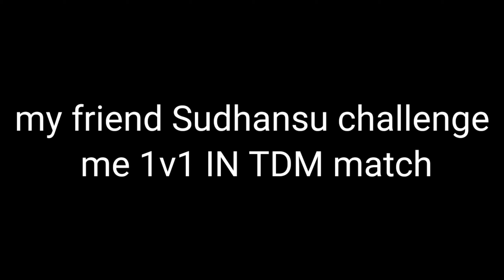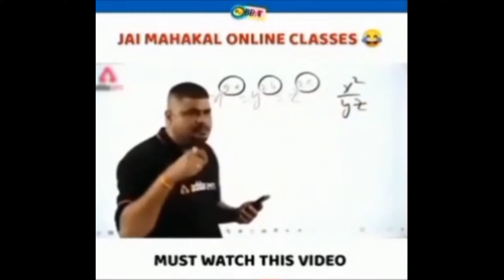🔥🔥🔥MY FRIEND CHALLENGE ME 1V1 IN TDM MATCH 🔥🔥